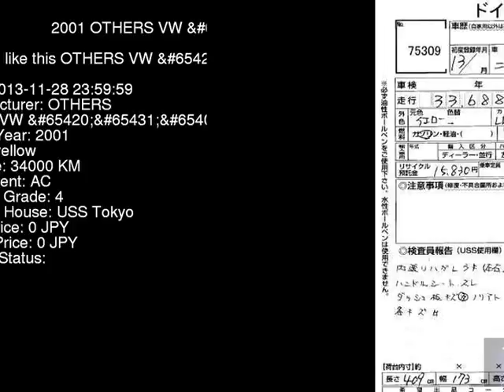2001 OTHERS VW 9CAQY